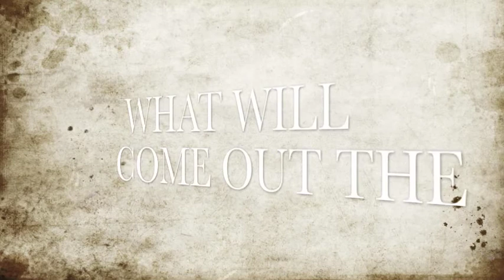OFF SHORE 082212 VSC